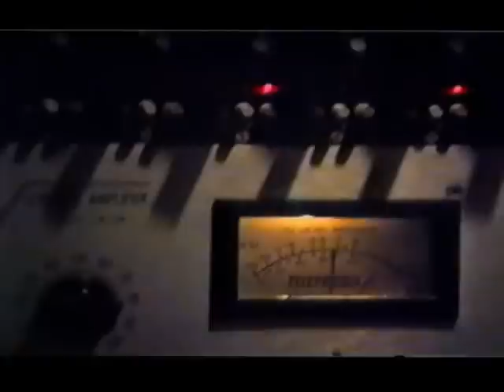Kelle Rhoads & Kelly Garni "Back to the Coast" Studio Version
Studio Version
Randy's brother Kelle Rhoads & long time friend/band mate/co-founder of the
Original 'Quiet Riot' re-recording QR's 'Back to the Coast' for their 1985 album 'Cheap Talkin' Romance' Which was written by Randy & Kelle back before Quiet Riot was around.
Kelle chose to re-record this song for 2 reasons because it is The Only song him Randy would ever get to write together, And he wanted to record it the way it was intended... As Rock not Pop.

"The Players"
Kelle Rhoads - Vocals & Piano
Steve Sunnarborg - Guitar
Kelly Garni - Bass
Glen Noyes - Drums

Recorded & Mixed at 'Skip Saylor Recording in Hollywood
January-April 1985